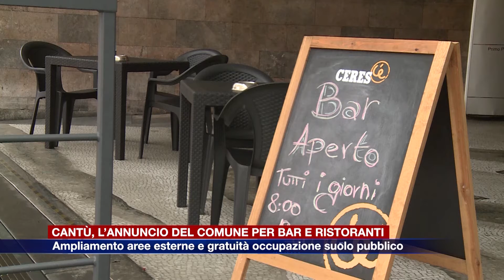Etg - Cantù, ampliamento aree esterne per bar e ristoranti e gratuità occupazione suolo pubblico